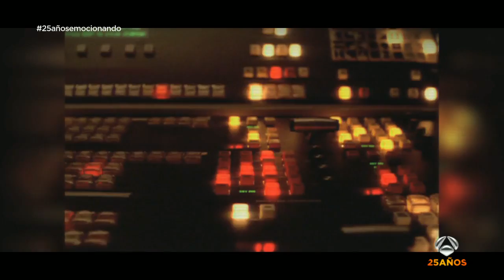Un viaje desde la primera emisión de Antena 3 hasta nuestros días | Gala 25 años de Antena 3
Arturo Valls, Manel Fuentes, Alberto Chicote, Carlos Sobera, Anna Simon, Jorge Fernández, Juanra Bonet y Pablo Motos, presentadores de Antena 3 han dado un paseo por los 25 años de la cadena, los momentos más emotivos, significativos e importantes de la primera cadena privada de televisión española.